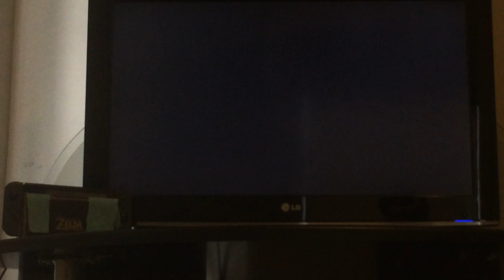Let's Play Xenogears [PART 12] Rendezvous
Fei and Bart finally make their way out of the cave, and return to Citan and Sigurd in the Yggdrasil, to plan the next move.